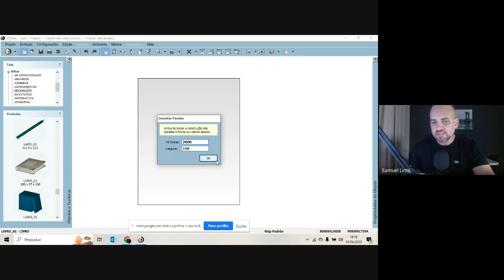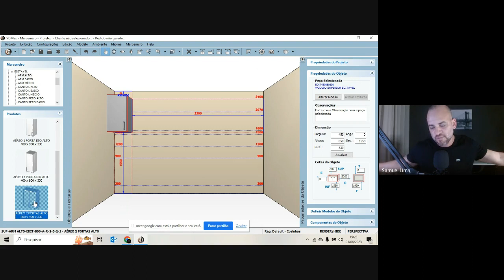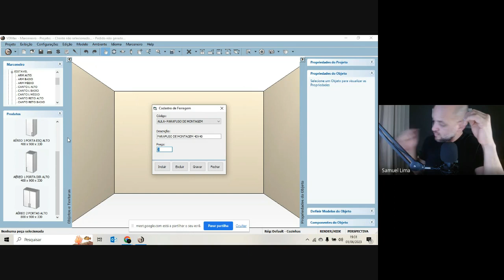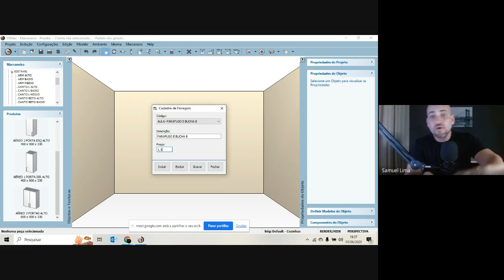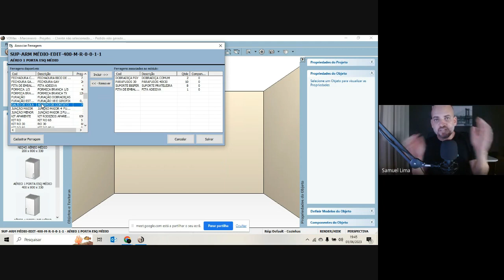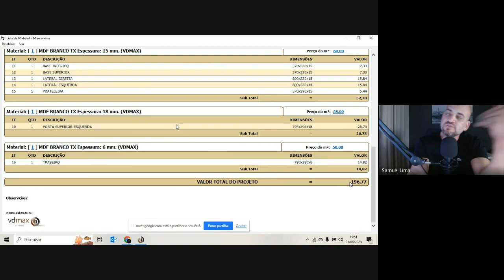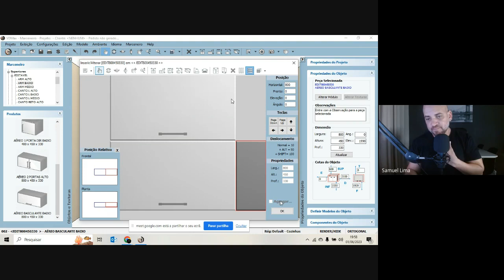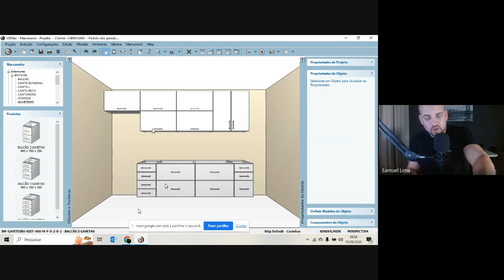Gere Orçamentos Automáticos - Crie e adicione Ferragens ao Módulo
✅Aumente suas vendas
✅Gere orçamento com mais rapidez
✅Plano de Corte num clique e sem erros
✅Economia de tempo e dinheiro

Aprenda a projetar e comece a...
👉 Encantar seu cliente e vender mais
👉 Ganhar tempo na produção usando o plano de corte
👉 Se destacar da concorrência
👉 Fechar orçamentos em menos tempo
🔻⬇ Conecte-se comigo ⬇🔻

Forte abraço,

Samuel Lima.